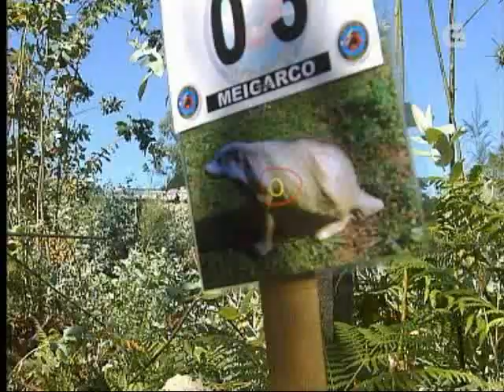Campeonato Gallego Tiro con Arco. Recorridos de bosque 3D.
Tiro con arco, competición celebrada cerca de Redondela (Vigo), organizada por los clubes: Meigarco, Arco Hercules y Candeán. En ella participamos 3 arqueros de Lugones y varios arqueros de Laviana.